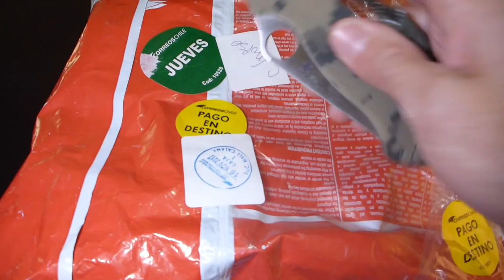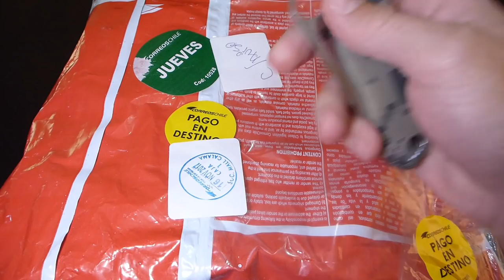Unboxing Lanyard para la pesca con mosca comprado en Fontinalis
Unboxing de un Lanyard para la pesca con mosca comprado en la tienda Fontinalis. Esta versión incluye varios accesorios útiles para comenzar en la pesca con mosca